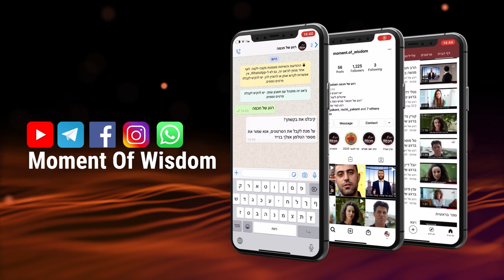La puissance d'Elie le prophète est en nous | Rav Chmouel Eliahou